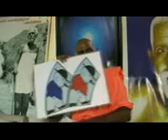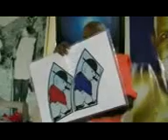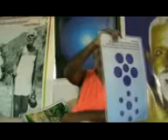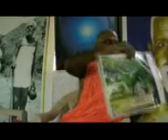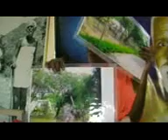yogi protoplasm-21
yogi protoplasm